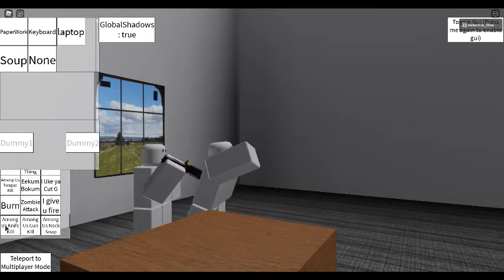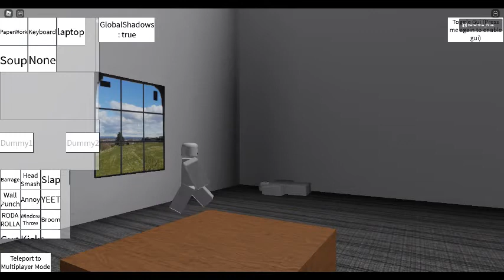even more beat up simulator